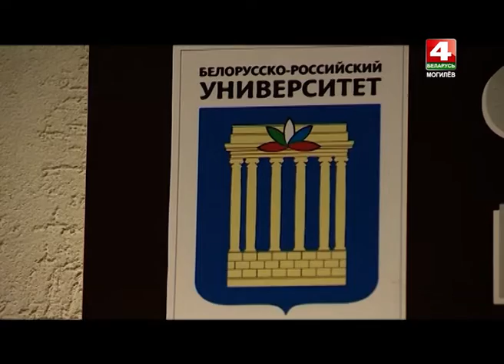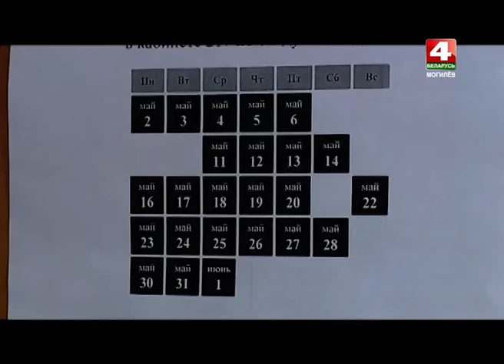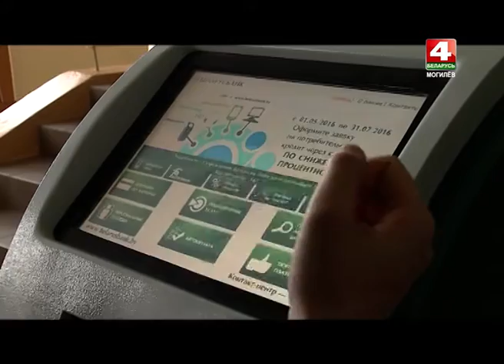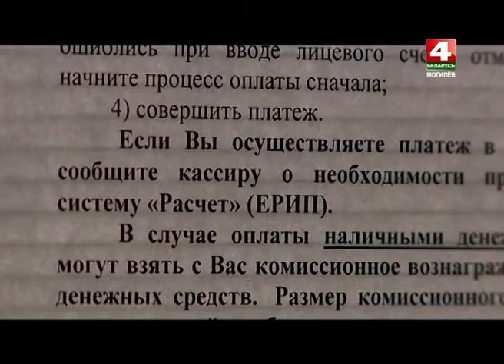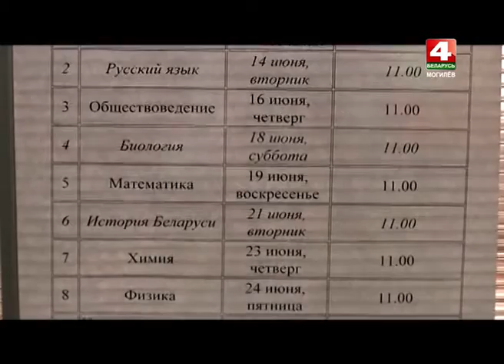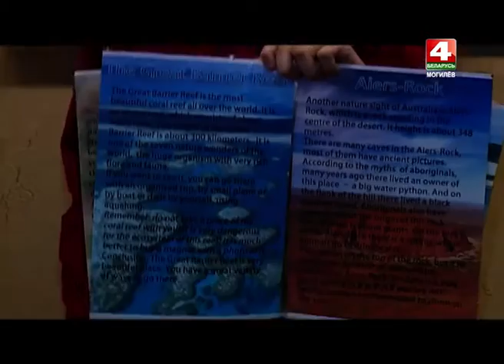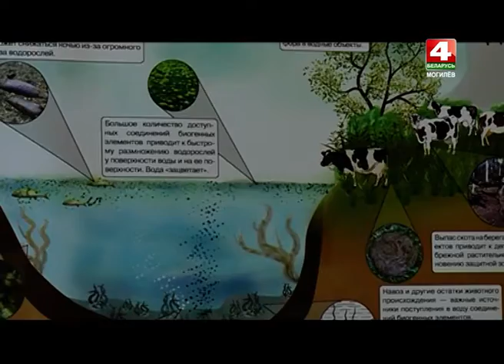Альма-матер 18 05 2016